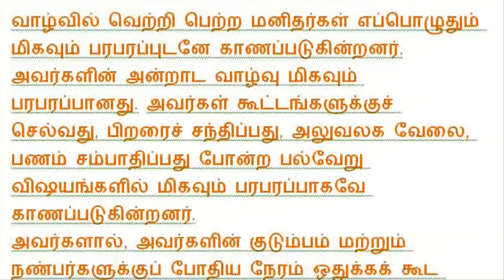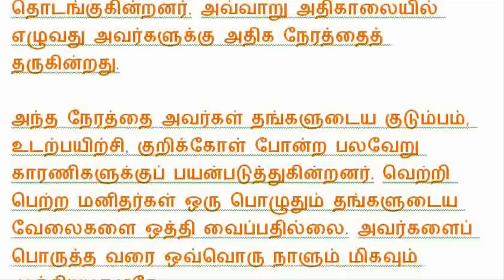8 மணிக்கு முன் இதை செய்தால் வெற்றி நிச்சயம்..!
8 மணிக்கு முன் இதை செய்தால் வெற்றி நிச்சயம்..!
வெற்றி பெற்ற மனிதர்கள் காலை 8 மணிக்கு முன் மேற்கொள்ளும் மிக முக்கியமான 5 விஷயங்களைச் செய்கிறார்கள்